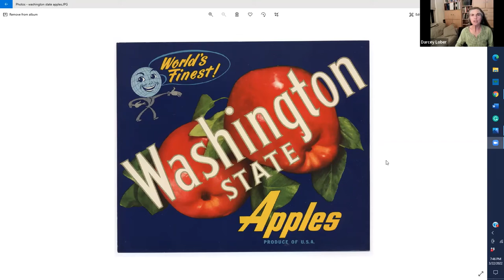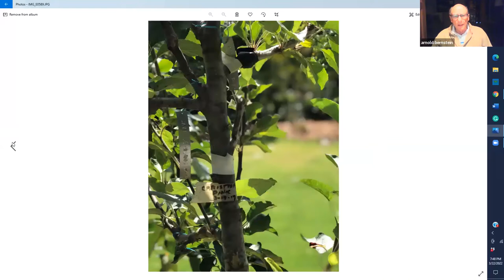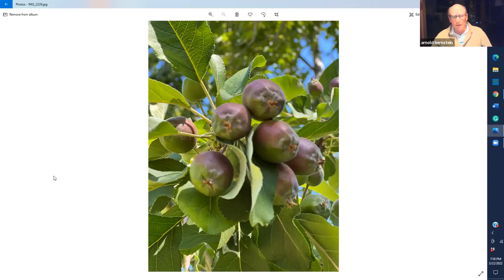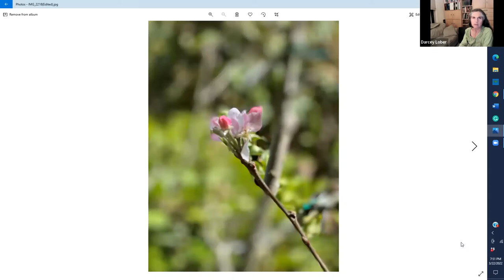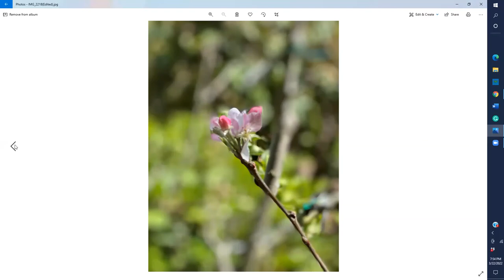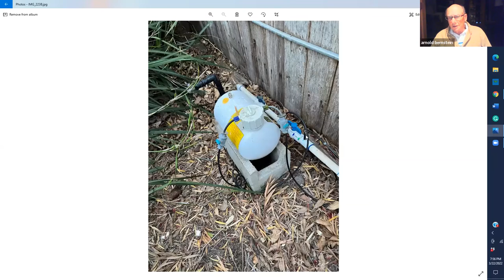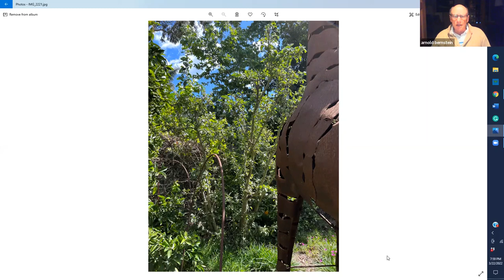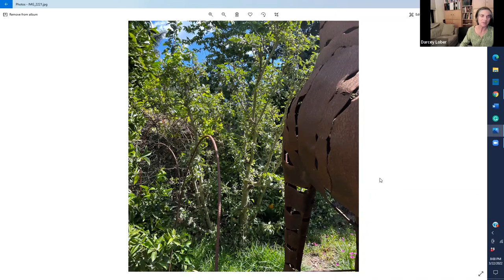Arnold Bernstein - History of Apples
Arnold Bernstein spoke at the Organic Garden Club of Ventura County about the history of apples and growing Apples in Malibu. He has lived there for 50 years and has been growing trees for about 40 years. He has an acre with 400 trees in his orchard, with about 140 types of trees.